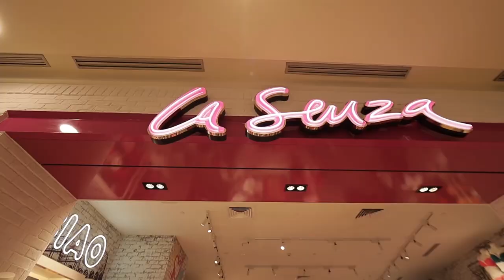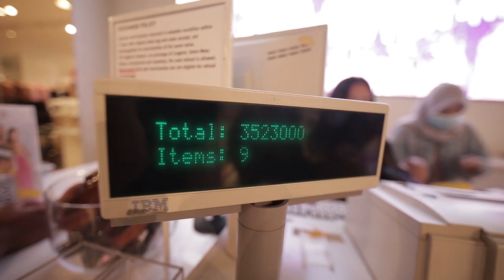BELANJAIN ADIK SEPUASNYA!!! | TASYA REVINA